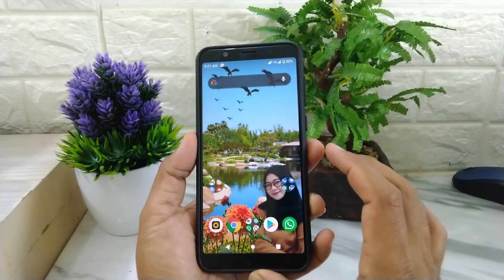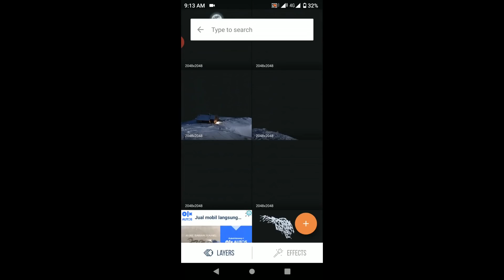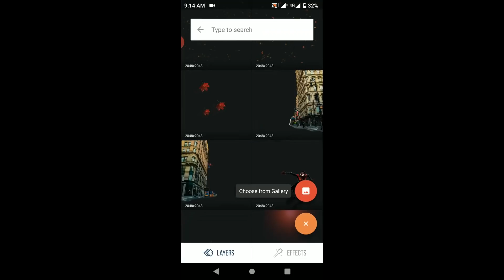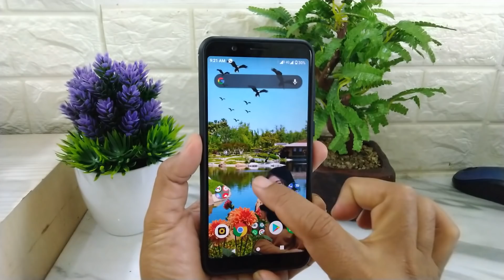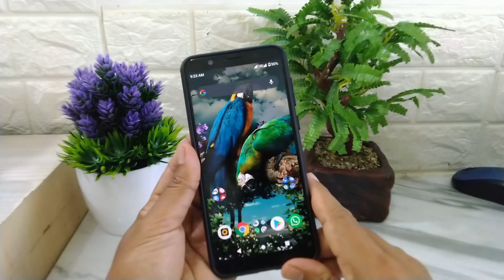Cara Membuat Wallpaper 3D Menggunakan Foto Sendiri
Pada video kali ini saya bagikan tutorial cara untuk membuat wallpaper 3D menggunakan Foto sendiri.

Untuk membuat wallpaper 3D seperti di video ini, silahkan kalian gunakan aplikasi 3D Wallpaper Parallax, klik disini untuk download

Terimakasih